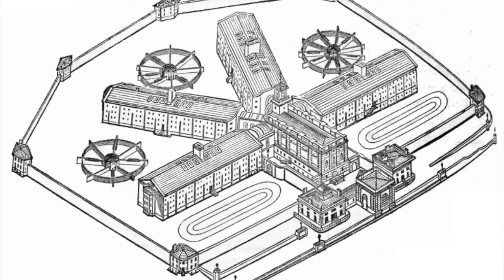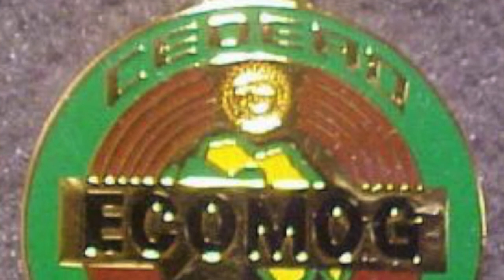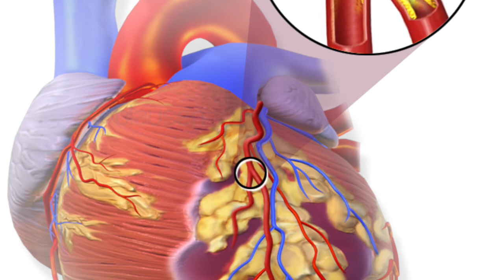Sani Abacha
0:00 Introduction
0:15 Early life and career
0:52 Rise to power
1:54 Consolidation of power
3:26 Economic reforms
4:44 Corruption
5:55 Reorganisation of the states
6:47 Human rights abuses
8:26 Foreign policy
9:12 Final Years